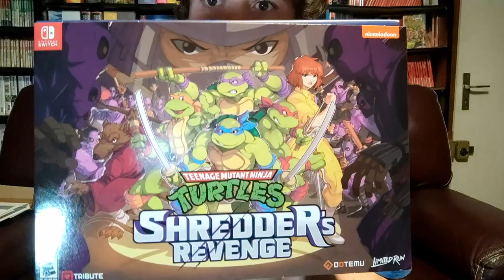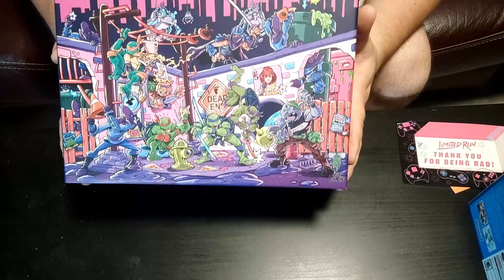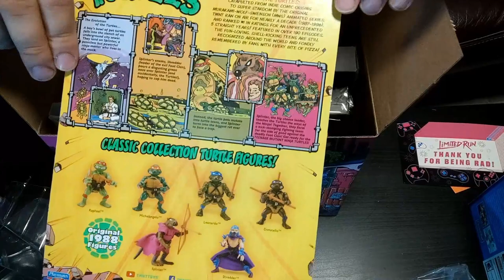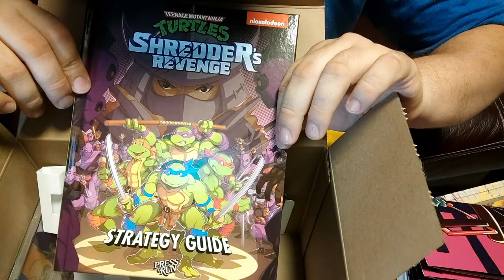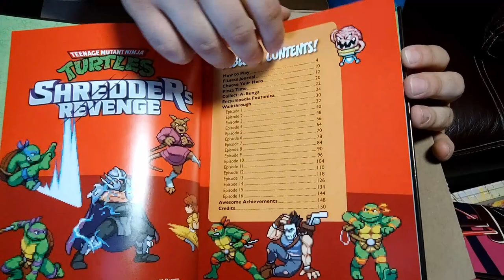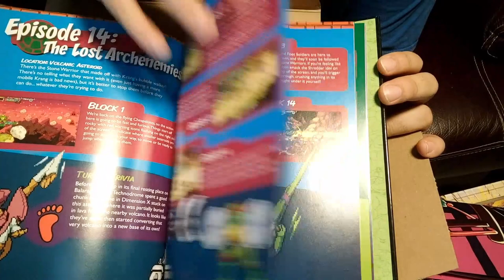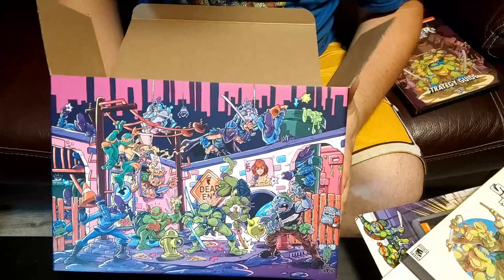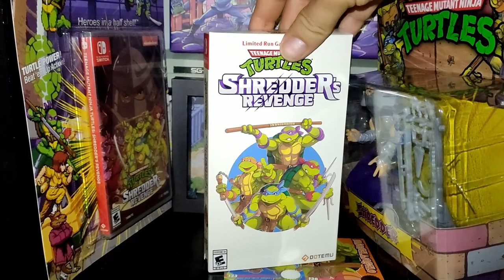Des objets inédits dans le collector de Shredder's Revenge ? Vous achèteriez ou non ?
Voici une petite vidéo unboxing, bon visionnage !